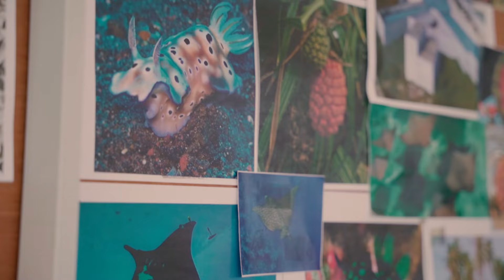In Conversation with Faris Ridzwan | Atolls: A Journey Underneath | G13 Gallery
G13 Gallery is delighted to present "Atolls: A Journey Underneath", a solo exhibition by local talented artist Faris Ridzwan. Infusing his passion for diving with his cultural roots in batik, Faris produces abstract paintings that merge the natural beauty of the ocean with Malaysia’s iconic artistic traditions. Through his signature vibrant colors and intricate compositions, viewers are invited to experience an enchanting journey through seascapes that evoke both the surreal world of the deep sea and the timeless motifs of batik, revealing a deeply personal artistic narrative. Check out the video now if you would like to know more about the ideas and thoughts of the artist.

"Atolls: A Journey Underneath" runs from 14 to 28 September 2024 at G13 Gallery. Preview is now available at G13 Gallery.

Video Credit: @redz.on3 & @hajjuwan_wasabi